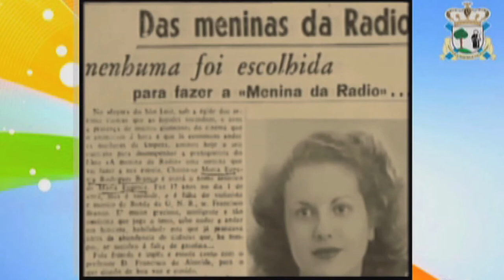MARIA EUGÉNIA, TROFÉU PINHEIRO DE OURO DA SCMVP, 26.11.2011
Reportagem TVP realizada por Nunes Forte do tributo a Maria Eugénia, a "Menina da Rádio", na NOITE DE FESTA da SCMVP de 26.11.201